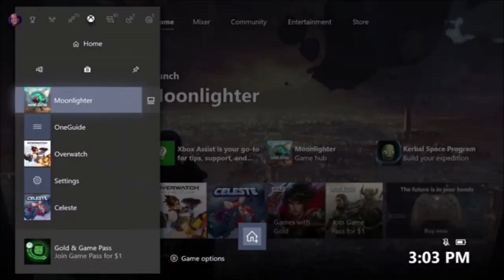Vax Daddy | Ep 701 | Crazy Town Podcast